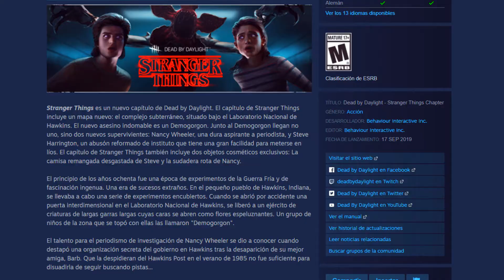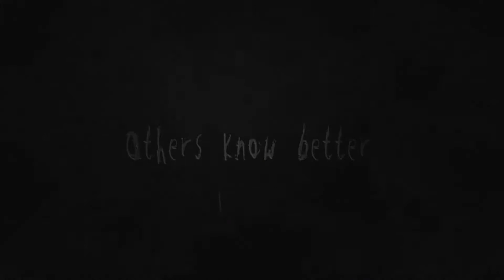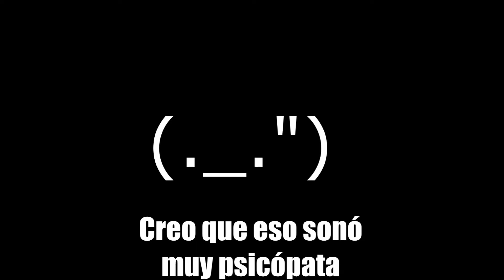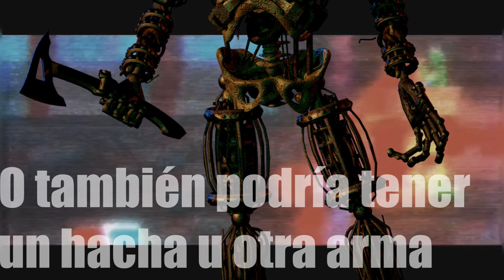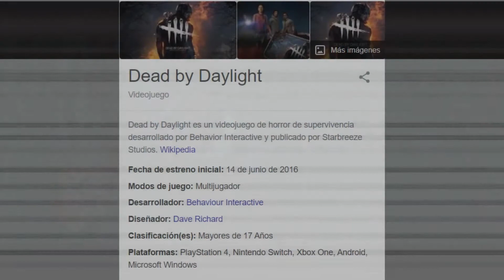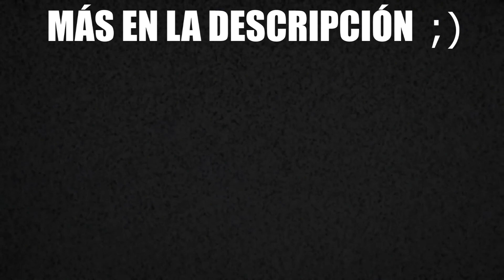TOP - Asesinos que ME GUSTARÍA VER en Dead By Daylight (DBD)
No creí terminarlo en el timing correcto, pero he aquí un "top" o listado de personajes malhechores que me gustaría ver en Dead By Daylight.
Si me demoro en subir videos lo lamento :( también subo contenido en el canal de Yutú Taberna Bugiá, tambien hacemos streams, este sábado haremos uno de SCP Secret Laboratory (si todo sale bien -.-" )así que están cordialmente invitados, lo que sí hablaré totalmente Shileno así que si no me entienden algo perdón (más potenciado con mi pésimo internet XD)
COMPARTE, SUSCRÍBETE & LIKE, pásense por mis listas de reproducciones, hay alguna que otra sorpresilla, les dejaré las redes sociales donde estoy presente (que son de la Taberna Bugiá XD especialmente en Insta, así que ya saben donde contactarme)
(SUBIRÉ MEJORES CLIPS DE DBD ASÍ QUE ACTIVEN LA CAMPANA EN LA TABERNA :D)
Sin más que agregar me despido, fui Walde y espero verlos sanoS en la próxima, SHAO PESKAO